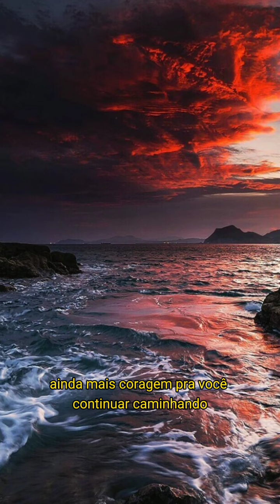mensagens de reflexão